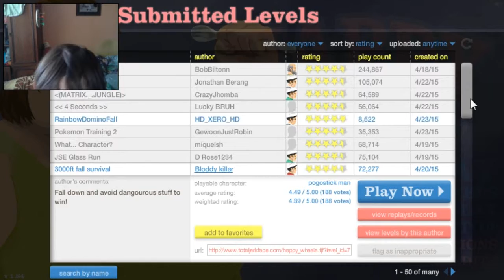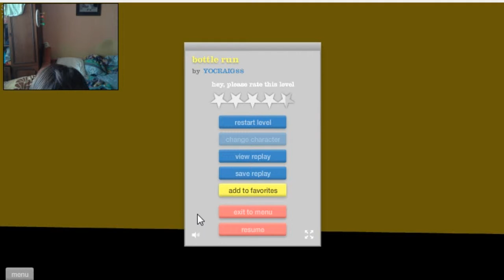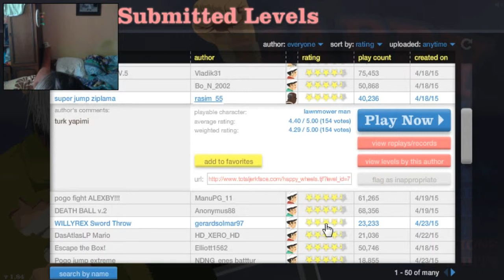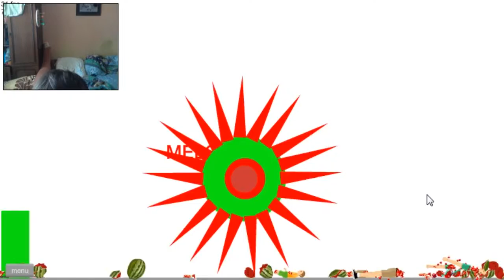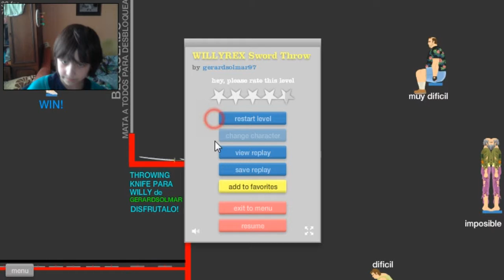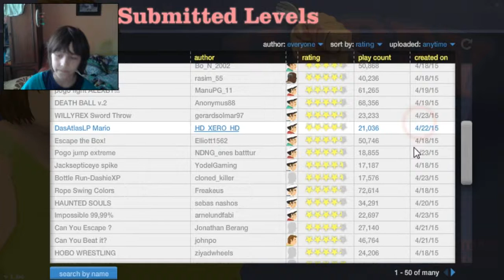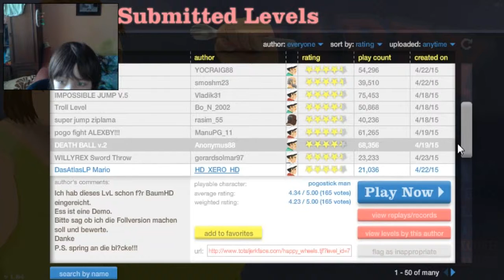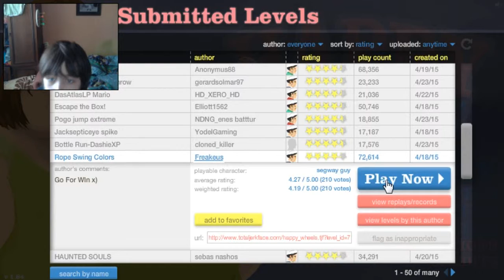ХЫППИ ВИЛС-Ч8 я вернулся